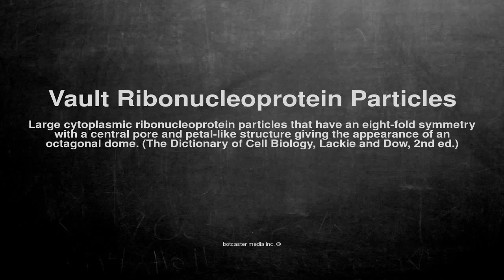Medical vocabulary: What does Vault Ribonucleoprotein Particles mean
What does Vault Ribonucleoprotein Particles mean in English?